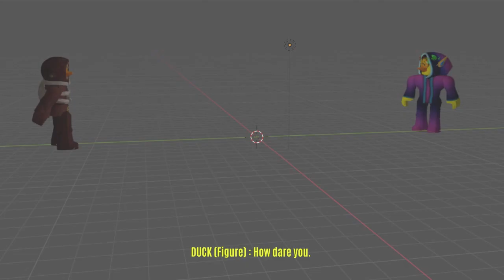Doors Duck Meets Normal Duck in Blender.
This is just an excuse for me to experiment with Blender.